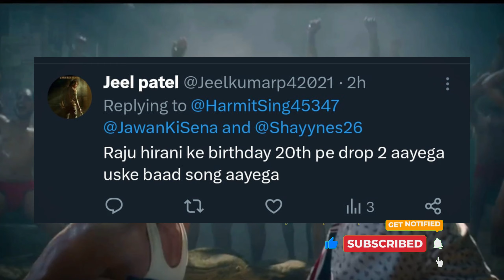Dunki➙Lut Put Song✨ Release Time | Dunki Teaser | Dunki Drop 2 | Dunki Day 1 Advance Booking | SRK